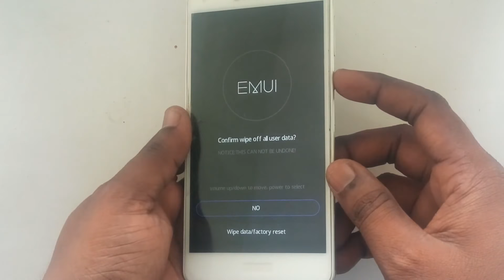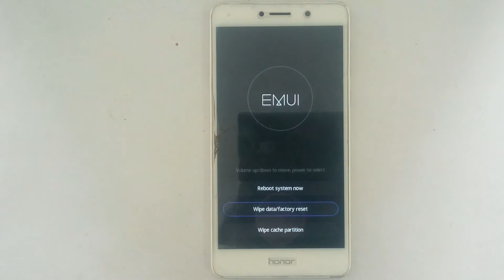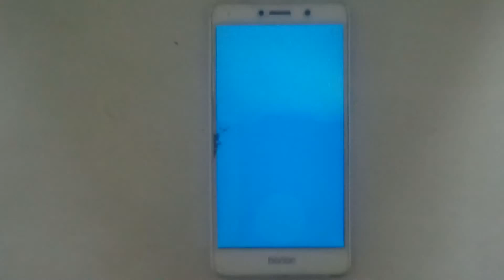Honor 5X Factory Reset And Hard Reset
honor 5x factory reset,how to factory reset honor 5x,Honor l22 Factory Reset,Honor Factory Reset And Hard Reset,Honor 5X Hard Reset,Honor 5X Factory Reset